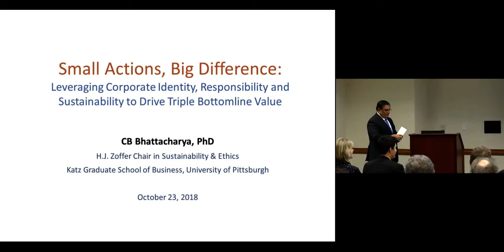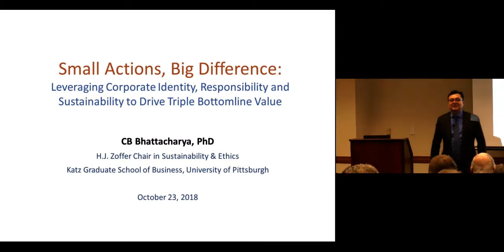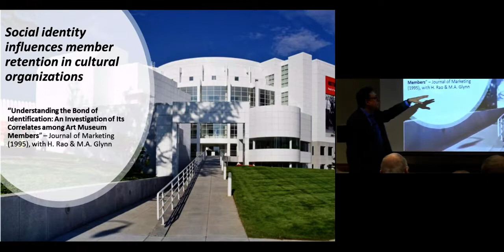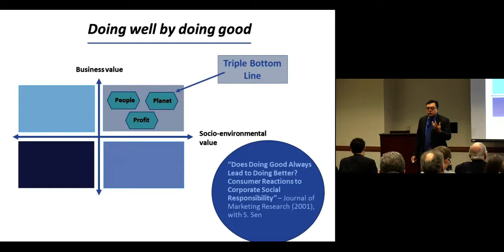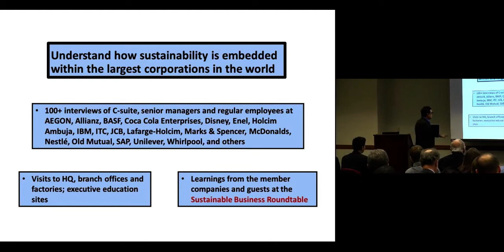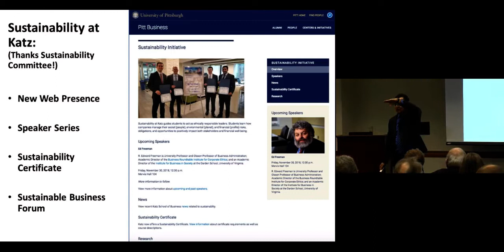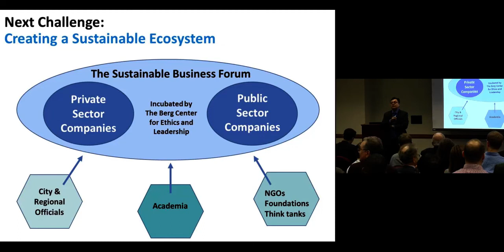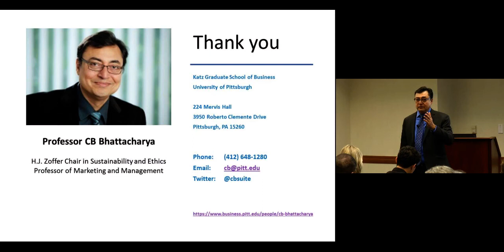Provost's Inaugural Lecture - October 23, 2018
Small Actions, Big Difference: Leveraging Corporate Identity, Responsibility and Sustainability to Drive Triple Bottom Line Value

CB Bhattachayra, PhD
H.J. Zoffer Chair in Sustainability and Ethics
Joseph M. Katz Graduate School of Business